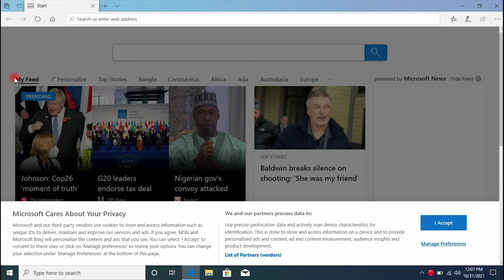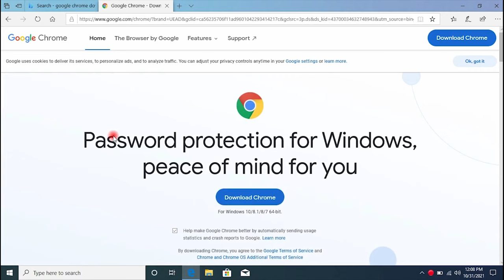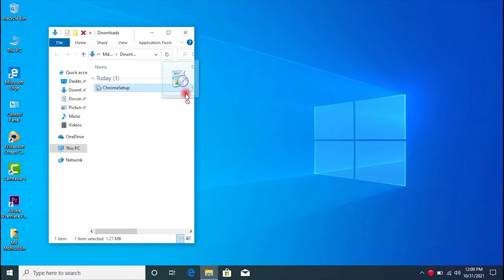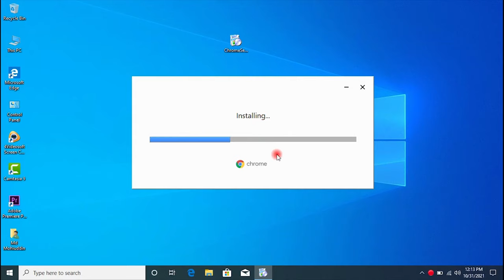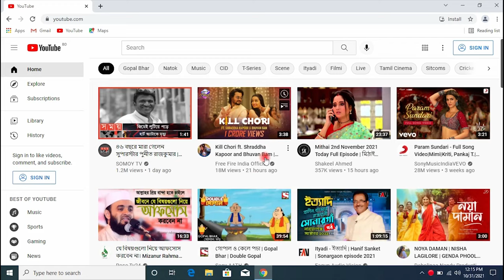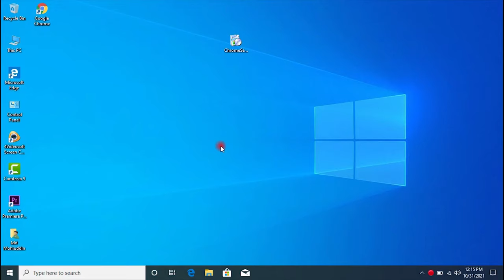How To Download And Install Google Chrome On Windows 10 In Bangla